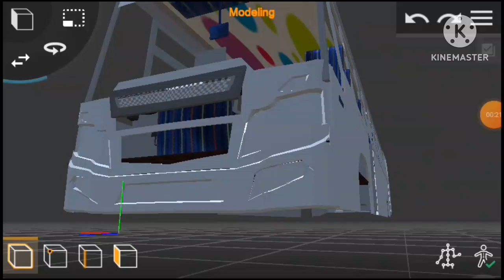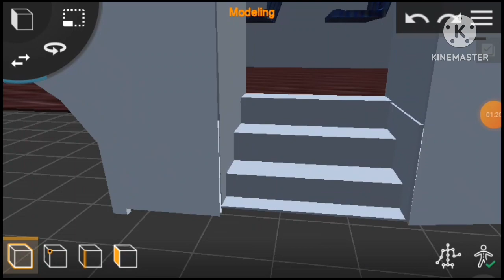UPCOMING NEW TN PRIVATE SBT BUS 3D MODEL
KARTHIK KUMAR GAMING

3D MODEL CREDIT: @karthikkumargaming3026

model owned: @sssvgaming8059

   📌MOD WORK 50% COMPLETED 📌